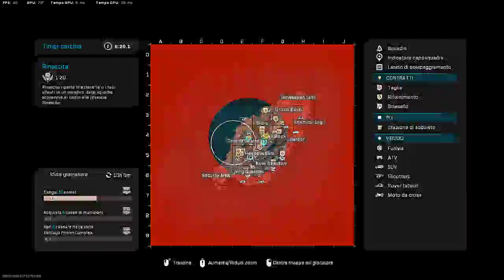trovo un cheater in lobby ed e sucesso questo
GPU: NVIDIA GeForce GTX 1650
CPU: Intel(R) Core(TM) i5-9300H CPU @ 2.40GHz
Memoria: 16 GB RAM (15.84 GB RAM disponibili)
Risoluzione corrente: 1920 x 1080, 60Hz
Sistema operativo: